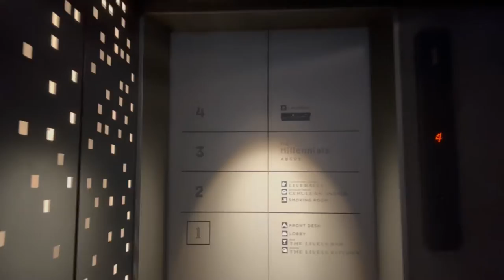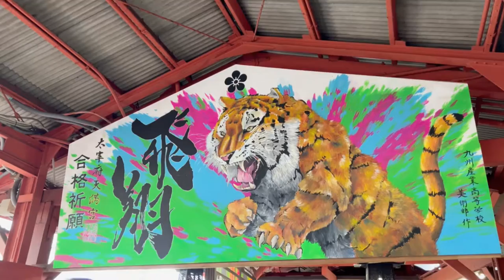Japan : Exploring FUKUOKA (Ep.1) Female Solo Traveler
Hello everyone! It’s been awhile since I last uploaded a video. Anyway, I have decided to explore the wonders of Kyushu. But on this episode, I will first be exploring FUKUOKA.

The moment I arrived in Hakata, I immediately went to Canal City Mall and ate at Moomin Cafe. I was able to see the famous water show but I was so tired and sleepy that I have decided to take a rest in the hotel. After taking a nap, I walked around the city.

On the second day, I went to the famous Daizafu Starbucks that was designed by Kengo Kuma. After that, I went to Dazaifu Tenmangu Shrine•
(Dedicated to a Heian period scholar and politician.)

••Among the hundreds of Tenmangu Shrines throughout Japan, Dazaifu's (太宰府天満宮, Dazaifu Tenmangū) is the most important one alongside Kyoto's Kitano Tenmangu. Tenmangu Shrines are dedicated to the spirit of Sugawara Michizane, a scholar and politician of the Heian Period. Because of his great learning, Michizane has been associated with Tenjin, a Shinto deity of education, and is popular among students.

Michizane displayed his remarkable talents from a young age, and had already begun composing poetry by the age of eleven. His political career developed quickly, and he was able to gain much influence within the imperial court, which was then dominated by the Fujiwara clan. However, his rise to power resulted in rivalries between Michizane and the Fujiwara, which ultimately resulted in Michizane's exile from the capital city of Kyoto to the far-off government office of Dazaifu.

Michizane passed away in Dazaifu in 903, just a few years after being sent into exile. Shortly after his death the country was ravaged by natural disasters, and people came to believe that the calamities were caused by the wrathful spirit of Michizane, still angered by his unjust treatment. Offerings were made to the spirit of Michizane and the tradition of Tenmangu Shrines was begun. The Tenmangu Shrine in Dazaifu was built on the site of his grave.

Tenmangu Shrine is located about 250 meters from Dazaifu Station, and the entire length of the approach is lined with shops that cater to the shrine's visitors. The shrine is rather large, stretching about 250 meters from one end to the other. After passing through the torii gate at the entrance, visitors will come across a pond that was built in the shape of the Japanese character for "heart". A path leads across two arched bridges and islands which represent the past, present and future.

After crossing the bridges, visitors approach a walled courtyard with the shrine's main hall (honden), whose current building dates back to 1591. The plum tree standing on the right of the main hall is the legendary tobiume (flying plum tree), which according to tradition flew from Kyoto to Dazaifu to accompany Michizane into exile. Michizane was fond of plum trees, and plum trees are typically found at Tenmangu Shrines. There are as many as 6000 of them on the grounds of Dazaifu Tenmangu, and are typically in bloom from late February to mid March.

**This is  𝚖𝚢 𝚙𝚎𝚛𝚜𝚘𝚗𝚊𝚕 𝚈𝚘𝚞𝚃𝚞𝚋𝚎 𝙲𝚑𝚊𝚗𝚗𝚎𝚕 𝚠𝚒𝚝𝚑 𝚖𝚢 𝚙𝚎𝚛𝚜𝚘𝚗𝚊𝚕 𝚘𝚙𝚒𝚗𝚒𝚘𝚗 𝚊𝚗𝚍 𝚍𝚘𝚎𝚜 𝚗𝚘𝚝 𝚛𝚎𝚏𝚕𝚎𝚌𝚝 𝚝𝚑𝚘𝚜𝚎 𝚊𝚝 𝚝𝚑𝚎 COMPANY and the people 𝙸 𝚠𝚘𝚛𝚔 𝚏𝚘𝚛.**

𝚃𝚑𝚊𝚗𝚔 𝚢𝚘𝚞! (ありがとうございました)